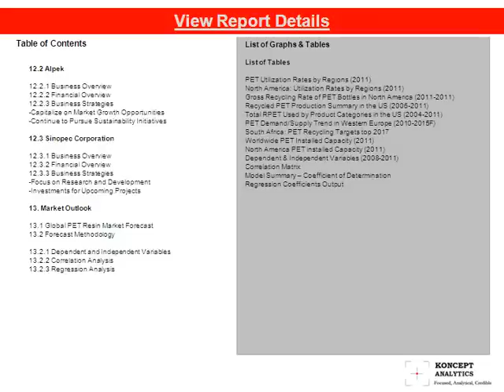Global PET (Resin) Market Report- 2012 Edition: Koncept Analytics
PET (polyethylene terephthalate) is a plastic resin and form of polyester widely used for packaging foods and beverages, especially convenience-sized soft drinks, juices and water. Due to its varied applications, PET consumption increased significantly in the last 15 years over other alternative packaging materials (aluminium, glass, paper and others). The global PET resin industry (in terms of capacity) grew at a CAGR of 7.8% over the period 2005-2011. The key factors to aid this growth include growing population, urbanization in developing countries, rising disposable income and improving FMCG sector. Moreover, the emergence of new application areas for PET resin, like alcoholic and non-alcoholic beverages as well as pharmaceuticals, will be contributing to its growth in future years.

Asia is the largest PET resin producer followed by North America, Europe and MEA. The demand of recycled PET (RPET) has increased over the past few years due to high virgin PET prices and new PET reclamation plants getting operational. Recent high volatility in energy and raw materials prices and growing concern about carbon footprint and sustainability have encouraged companies to use renewable and bio-based feedstocks for the production of PET. Challenges faced by the industry include high PTA (Purified Terephthalic acid) and MEG (Monoethylene Glycol) prices and reduction in bottle weights.

The worldwide PET resin market is fragmented with top five manufacturers with approximately one-third of the total market share. The North American PET market is consolidated with top 3 companies accounting for nearly 90% of the global market share. Globally, Indorama is the market leader and other major companies include Alpek, M&G, Sinopec, Jiangsu, Far Eastern, China Resources and Nan Ya.

The current report covers supply and demand trend, classification, market size and segmentation of the global PET resin market. It also includes detailed coverage on PET resin market for regions such as North America, Western Europe, South Africa and Asia. The various drivers, opportunities and the challenges faced by the market are discussed in detail. The competitive aspect of the market is also highlighted and the key players are profiled with their strategies for this market.